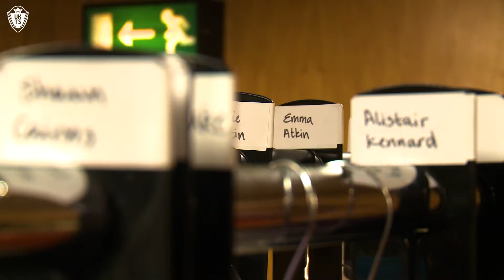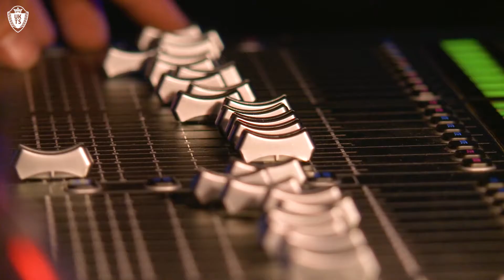UKTheatreSchool - Behind the Scenes- 2015 Dick McWhittington Panto